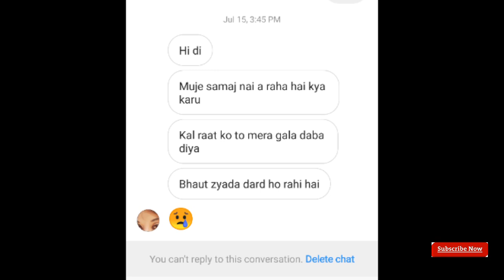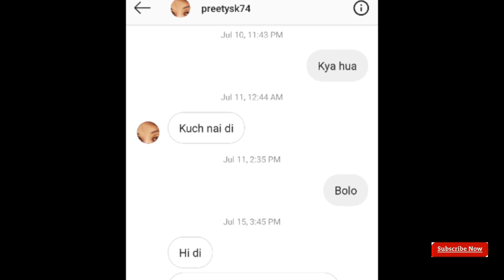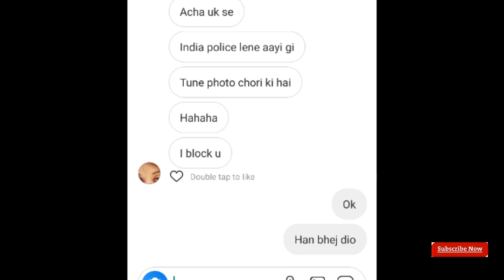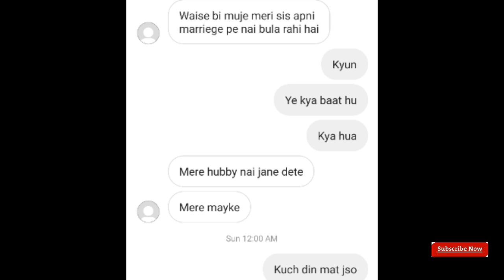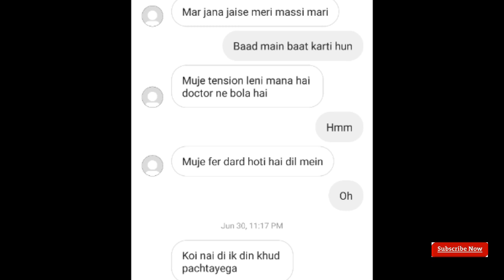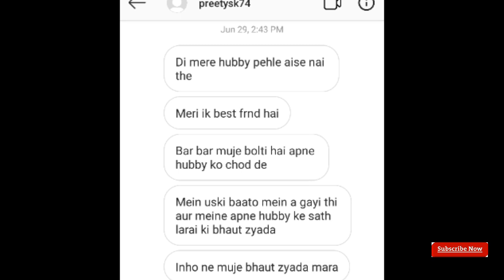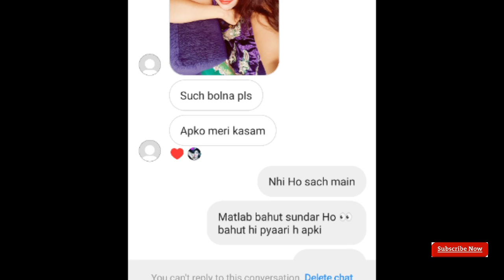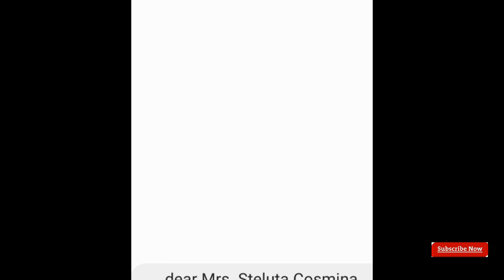मेरे को बचाऔ, mujhe fasaya gya h, mujhe uk ki police lene arhi h. मेरी कोई गलती नहीं है।😭🙏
my daughter channel link given below.

Hey guys my name is ringlejain I have one daughter her name is diya jain. I am belong middle class family.

My fb page name is soch badlo desh badlega..

my Tiktok link given below.

my reguler vlogging tripod link given bellow

hey guys I'm ringlejainvlog. I am belong to up.near Agra city, I am married.i have daughter her name is diya Jain and her channel name is being human with diya Jain.  I am belong to small town.i am belong to middle class family.

All the product I love to use. The information provided on the channel is for general purposes only and should not be considered as professional advice. We are not licensed professional or medical practitioner so always sure you consult a professional in case of need. We always try to keep our channel and content updated but we cannot guarantee it  the information provided in these video should not be considered as a substitute for prescription suggested by local beauty, diet, healthcare professional viewers and subjected effect, illness , any health or skin care problems caused due to the use of our content, information or anything related to this.